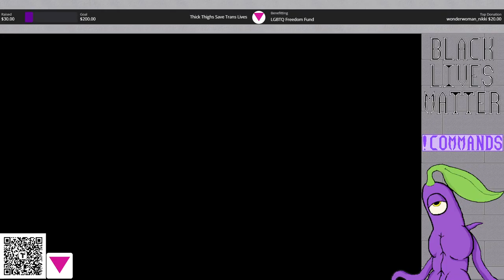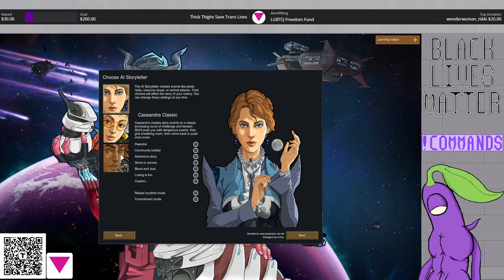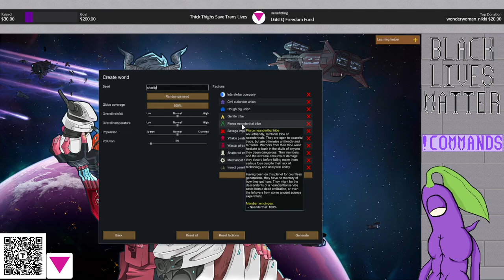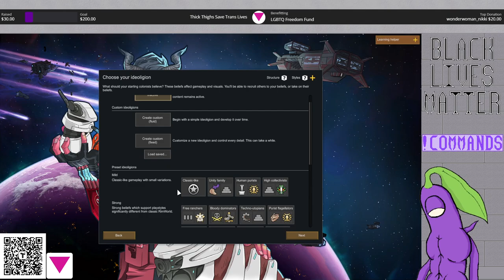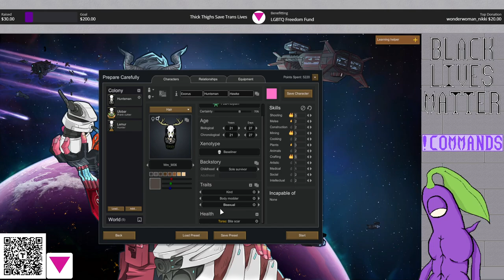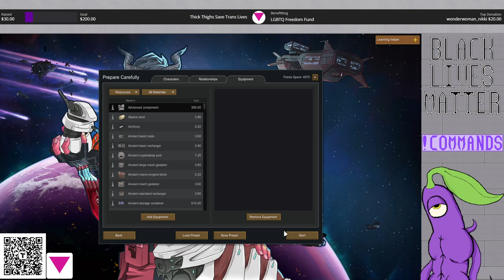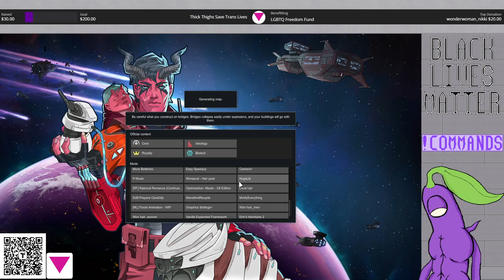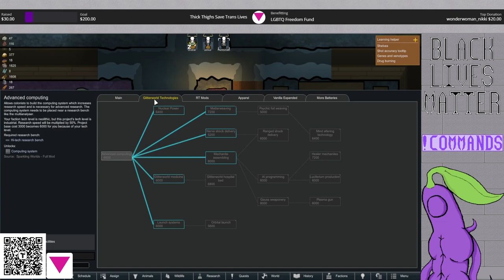RimWorld Biotech - The Cult of Lemur: Stream 1